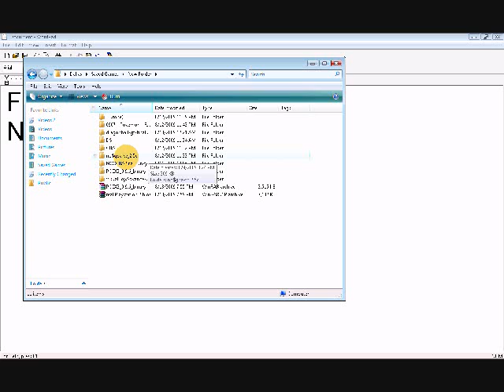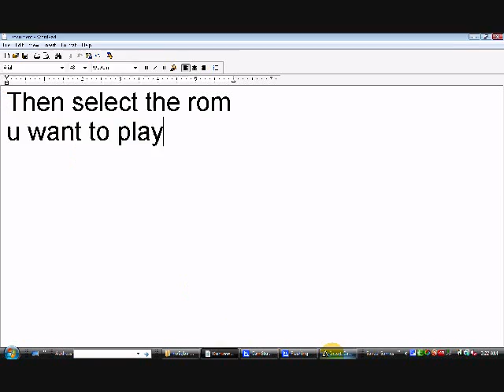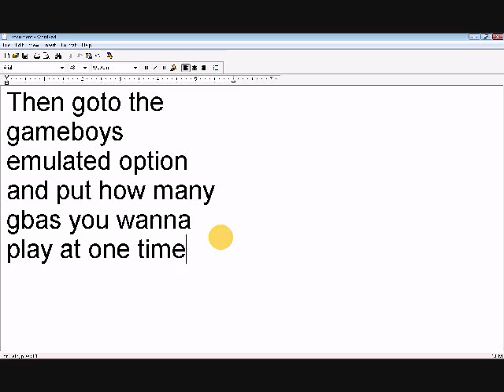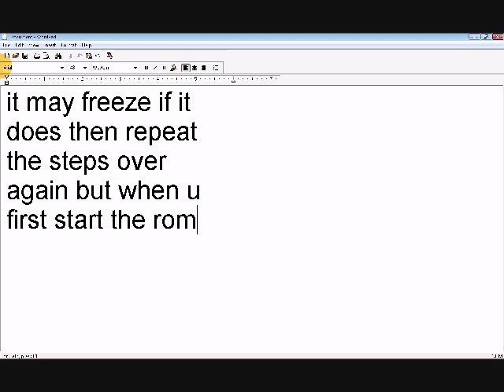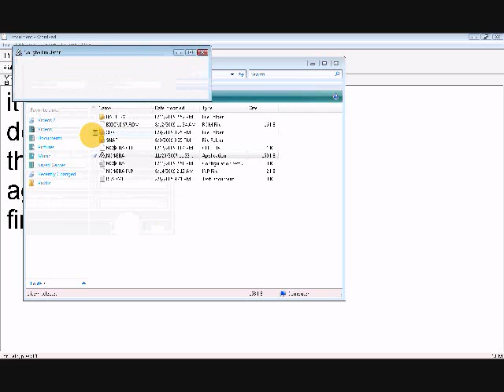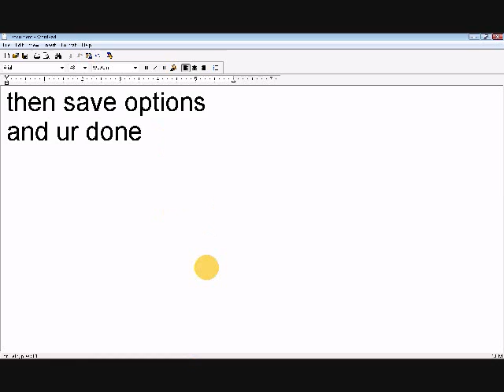No$GBA Multiple Emulated GBAs Tutorial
How to play more than one emulated gba on an emulator.
(for no$gba)
ill do another for other emulators